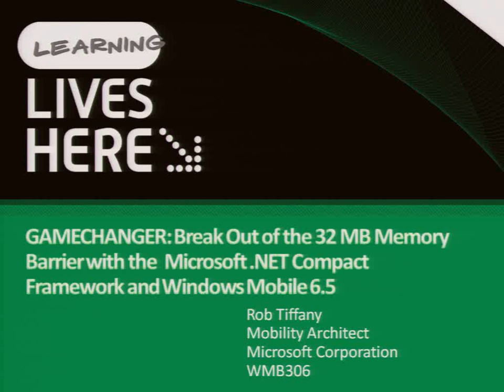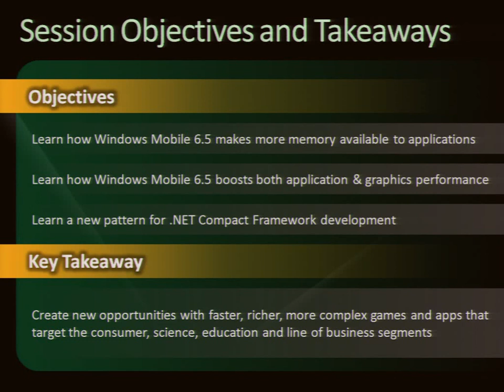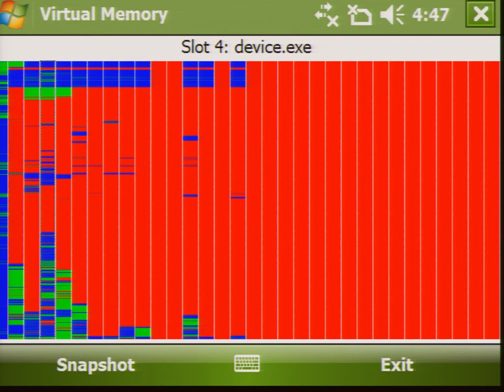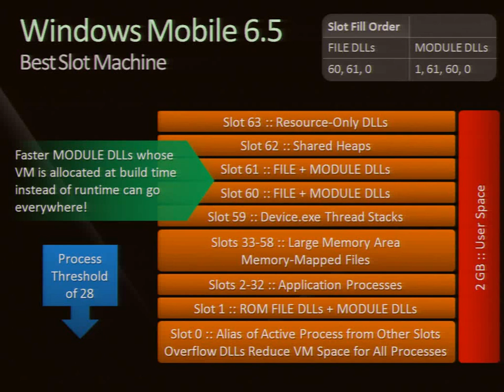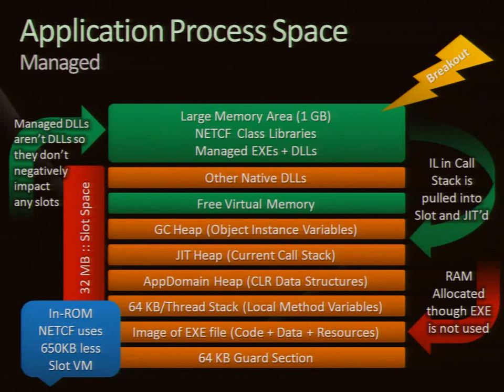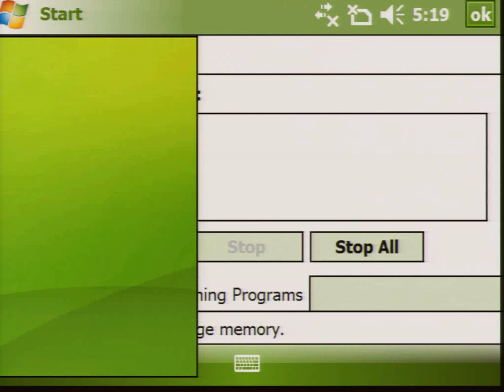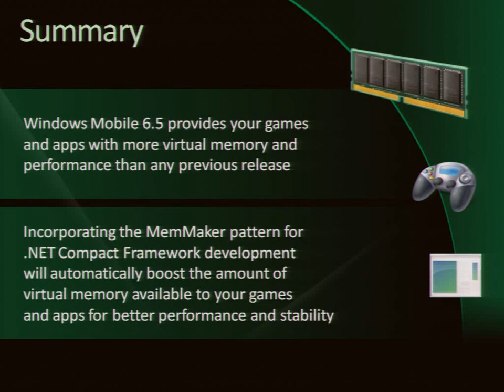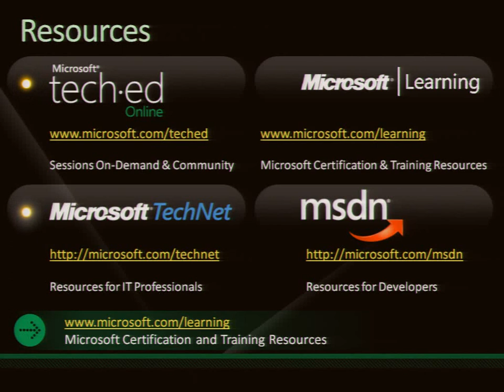Break Out of the 32 MB Memory Barrier with the .NET Compact Framework and Windows Mobile 6.5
Raise your game and learn how to build the fastest, richest and most complex games and applications the Windows Mobile platform has ever seen. Say goodbye to out-of-memory errors and the 32 MB per process limit once and for all. In this session, Rob will take you on a deep dive into the world of advanced memory management and performance where you'll learn about critical improvements to the Kernel and a new pattern for building resource-intensive .NET Compact Framework applications.